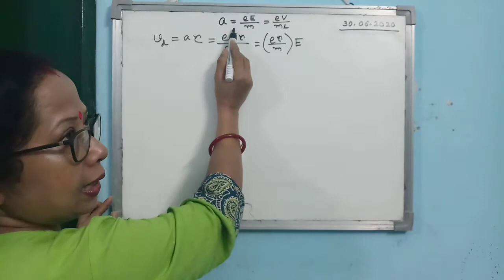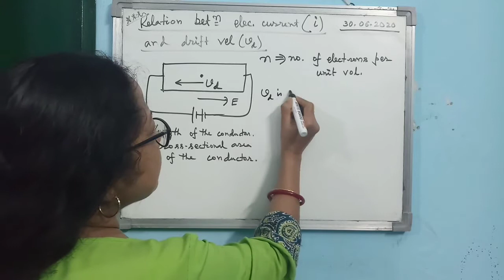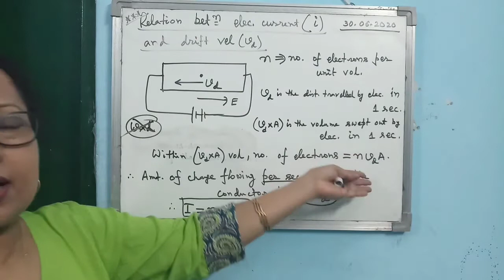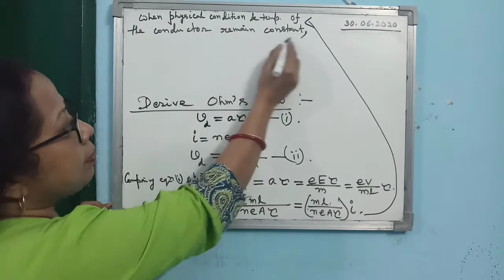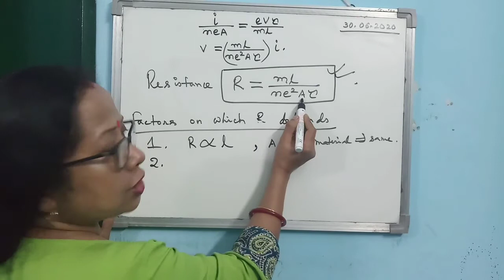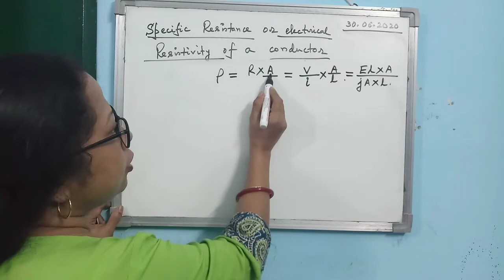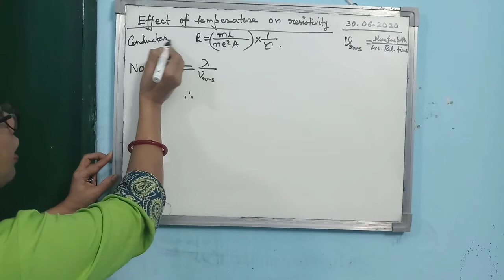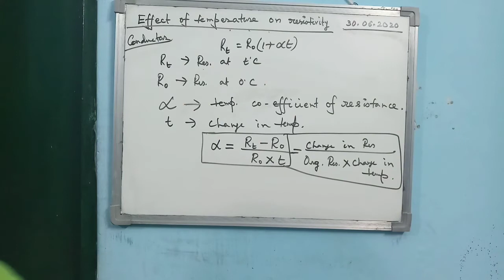Electrical Resistance and Ohm's Law Mod 20 Lec 02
This video is for STD XII.